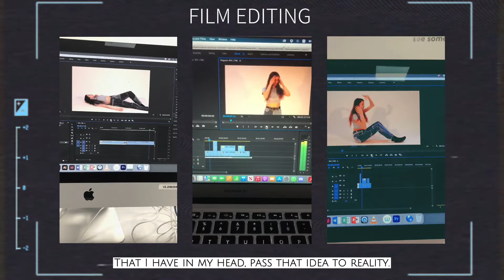Official Behind the scenes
This behind the scenes video is shoot and edit by CLARA NG for her study partner's fashion film shooting.

Music | Tea Time by Ofshane